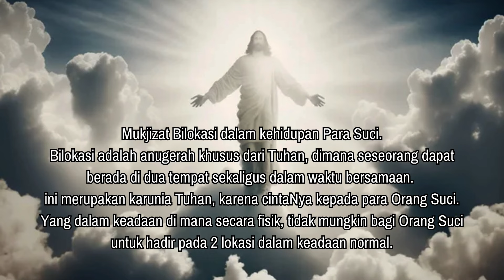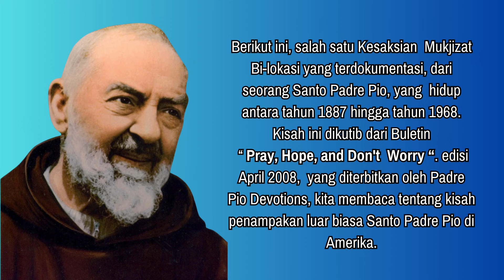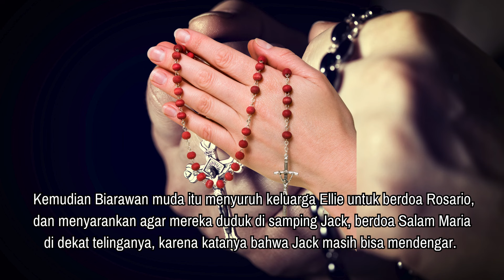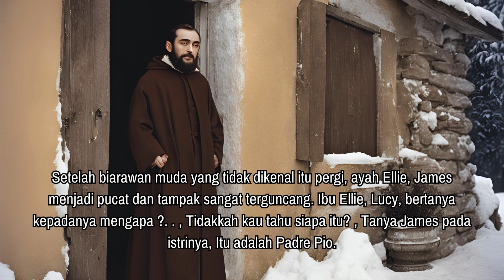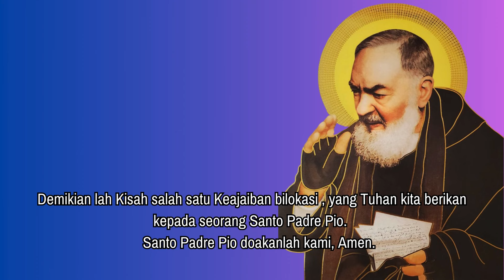RITUS TERAKHIR PUTRA ROHANI PADRE PIO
Inilah Kesaksian Karunia ajaib Orang Orang Suci Katolik.